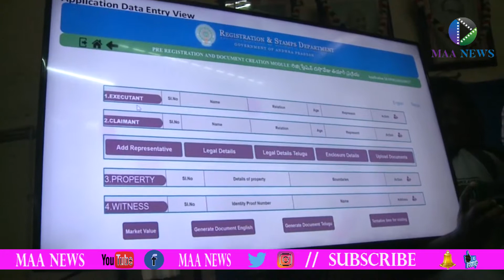AP Dy.CM Pilli Subash Chandrabose on online Registration - maanewstelugu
MAANEWS is a leading 24-hours Telugu News channel that presents the complete picture of news stories that are relevant in a  MAANEWS .The channel is India's news headquarters for World, National and Regional news. Founded in 2019 by a team of dynamic journalists, MAANEWS has over the years become the most watched, credible and respected news network in India. With its innovative style and investigative journalism, MAANEWS Telugu has been at the forefront of breaking important news stories as they take place in the world to its viewers.